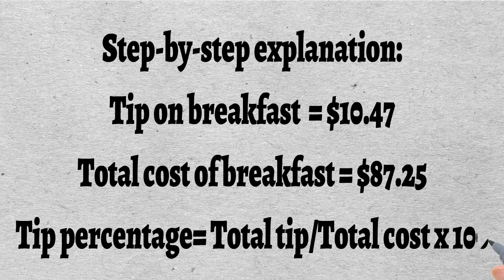If Kayla left a $10.47 tip on a breakfast that cost $87.25 .what percentage was the tip??​